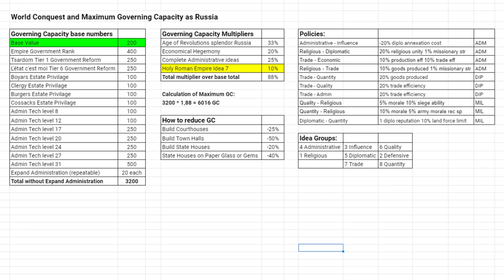EU4 Leviathan: Russia World Conquest - Max GC - ep1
EU4 Leviathan
EU4 Russia World Conquest

Hello everyone and welcome to the new Europa Universalis 4 patch 1.31 and Leviathan DLC! In this EU4 let’s play we will be playing as Muscovy into Russia. Our goal is to try an eu4 world conquest and hopefully an eu4 one faith achievement. I will show the new features of EU4 DLC Leviathan in the episodes. All the new features that are included in Leviathan and the free features of patch 1.31 are below in this description. Have fun!

You can also become a member on YouTube itself. I have different kinds of membership tiers you can choose.

SpaceNinja13 $10
Eddie F. $2
Paul T. $1
Christopher S. $1

Want the game for yourself? G2A is in my opinion the best website to get your game keys. They are always very cheap!

Expansion features
Picture a capital city that shines like a gemstone, improved by the wealth drawn from the hinterland - decorated by riches demanded from vassals. A capital not of a mighty territorial empire, but of a compact and concentrated state that can still use gold and favors to influence neighbors and rivals. Picture it and then make it so in Europa Universalis IV: Leviathan.
Get new tools to centralize and accumulate power for your country. New diplomatic actions give you the means to go up against mightier counterparts and new economic tools will allow you to establish rich vassal empires that draw wealth and development to your monumental capital city. Leviathan also brings new improvements to other core areas of the game, such as colonies and regencies.
Ask for Favors: Curry favors with other nations and use them to advance diplomatic goals.
New Regency Options: Regency councils represent the interests of the most powerful estate, and can be extended to delay the ascension of an unfit monarch.
Specialized Colonial Nations: Let your colonies focus on military help, trade power or self-government.
Concentrate Development: You can now steal development from your vassals or territorial possessions to enhance the power of your capital city.
Pillage Capital: Loot an enemy capital as a condition of peace, hauling development back to the capital metropolis.
Expand Infrastructure: Provinces can expand their capacity to build new structures and manufactories, allowing smaller nations to create centers of wealth for a modest cost.
Centralize State: Reduce the cost of government by spending unused Reform points.
Totemism: Nations that follow the Totemist religion can revere a pantheon of past leaders, earning bonuses that reflect the skills they had in life.
Monuments: Expand and establish great projects, adding new bonuses to your empire.
New Unit Models: New army sprites for Southeast Asian nations, including Indochinese, Indonesian and Polynesian nations.
And more: Including the ability to carpet siege enemy provinces, draft transports as a plutocratic nation, watch heirs gain legitimacy as they wait to inherit the throne and other changes.
Free features
The free major update includes:
Rework of North American natives mechanics (reworked/expanded feature from Conquest of Paradise expansion).